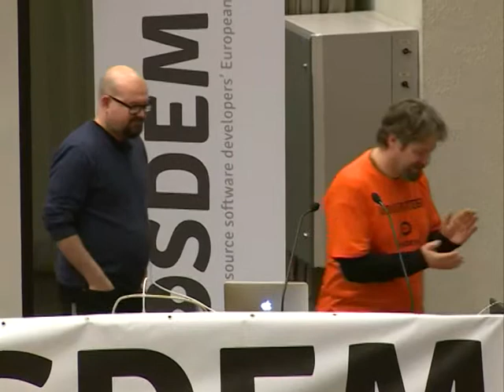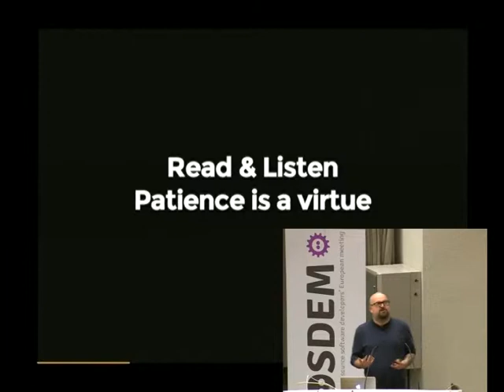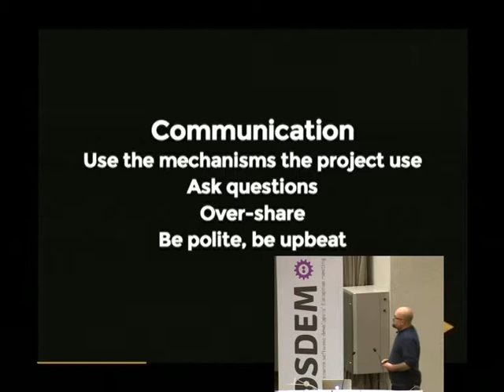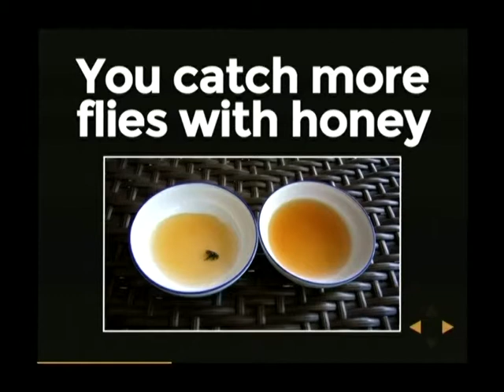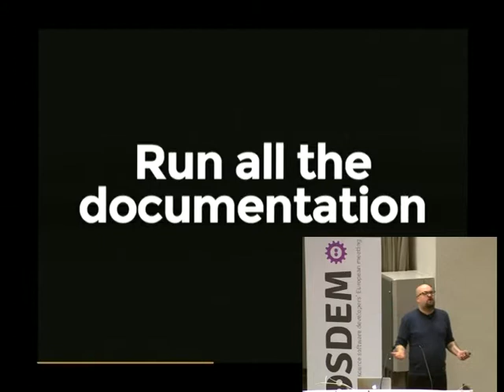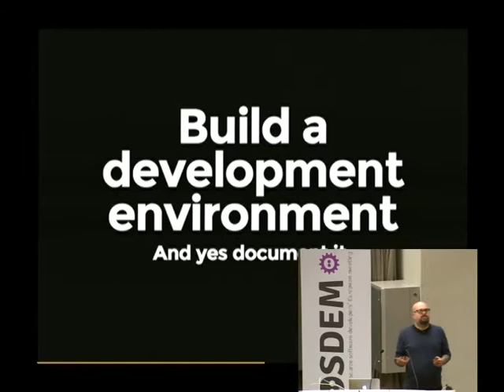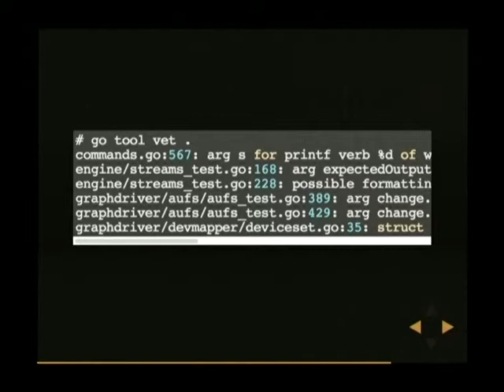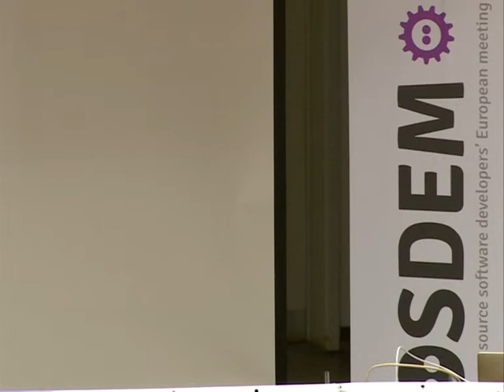FOSDEM 2014 - Software Archaeology For Beginners